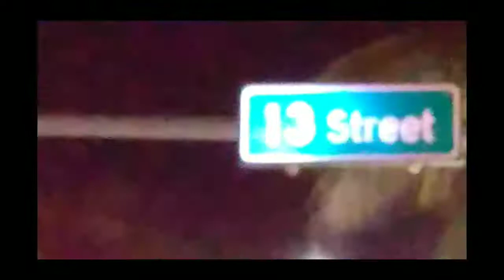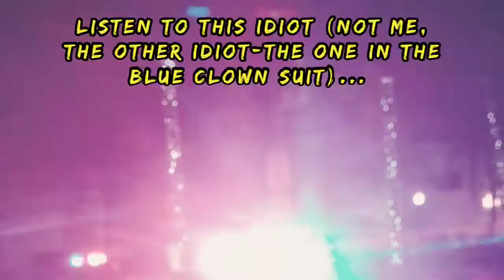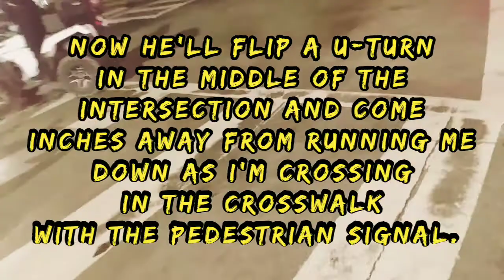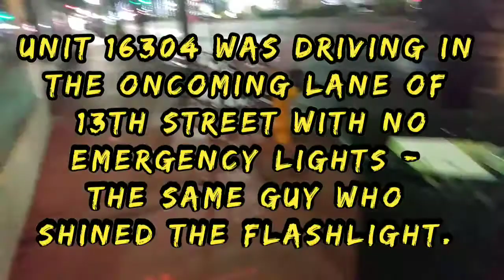Three Police Encounters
1300 & 1400 blks. Washington Ave.